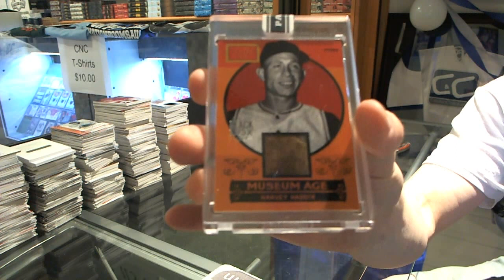jocke1246's Panini National Black Box Break